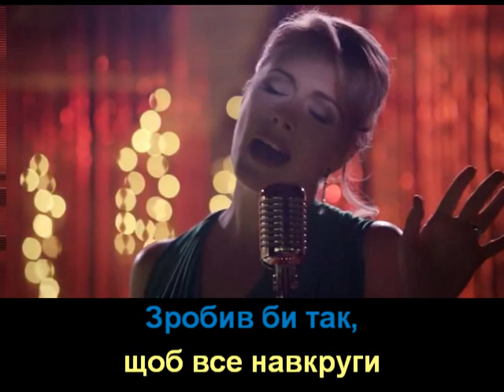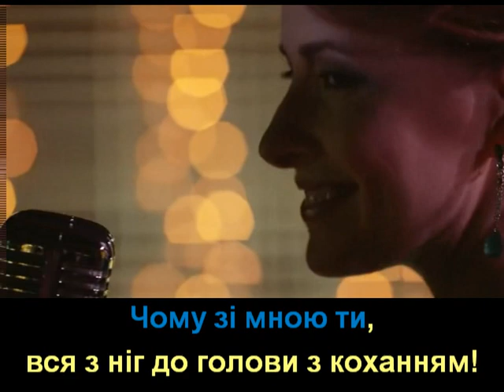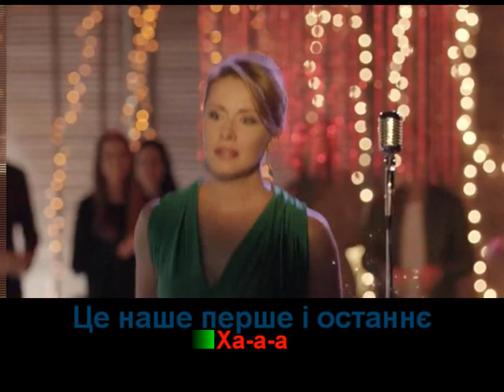Pianoбой - Кохання (з титрами)